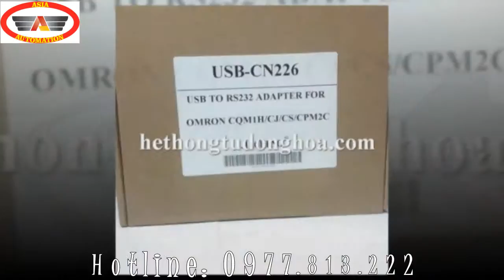Cable PLC Omron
Cáp PLC Omron CN-226 sử dụng cổng USB.
Cáp lập trình PLC Omron sử dụng cho các dòng PLC như : CQM1H, CJ, CS, CPM2C…
Các dòng PLC cũ của Omron như CPM1A, CPM2A… sử dụng dòng cáp lập trình PLC Omron CIF02 với đầu lớn hơn.